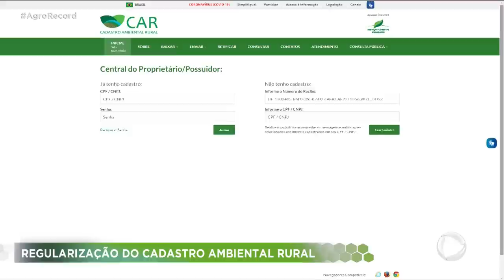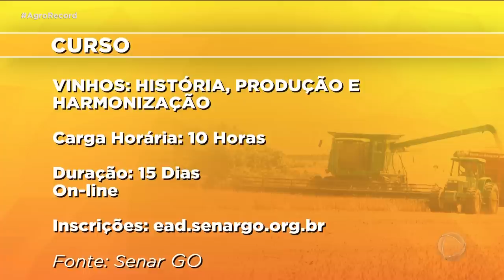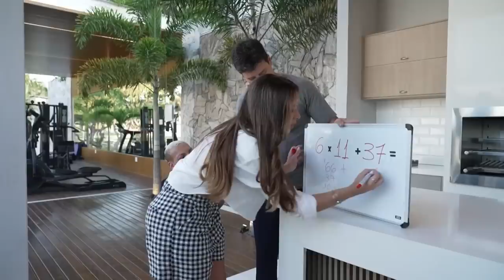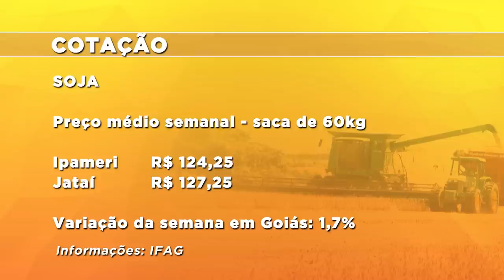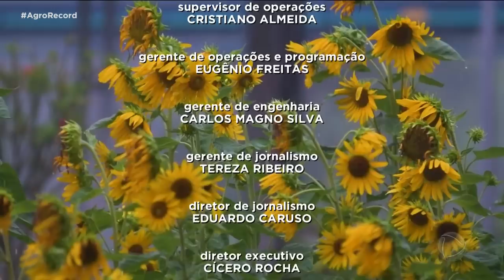AGRO RECORD 27/08/2023 - PROGRAMA COMPLETO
GOIÁS É O PRINCIPAL PRODUTOR DE TOMATE INDUSTRIAL DO BRASIL. NESSE ANO A PRODUÇÃO DEVE ATINGIR UM VALOR BRUTO DE MAIS DE SEIS BILHÕES DE REAIS. A CHUVA DAS FLORES, QUE GERALMENTE É NO MÊS DE SETEMBRO, CHEGOU MAIS CEDO. O QUE MUDA NO CALENDÁRIO DOS PRODUTORES? PRODUTORES DE FRANGO CALCULAM PREJUÍZOS APÓS EMPRESA CANCELAR CONTRATOS. VOCÊ VAI CONHECER O JOVEM QUE PERDEU QUASE 80 QUILOS PLANTANDO HORTALIÇAS. TEM A RECEITA DE UM X-TUDO DE PAMONHA E A MÚSICA SERTANEJA FICA POR CONTA DA DUPLA THIAGO E ALEXANDRE.